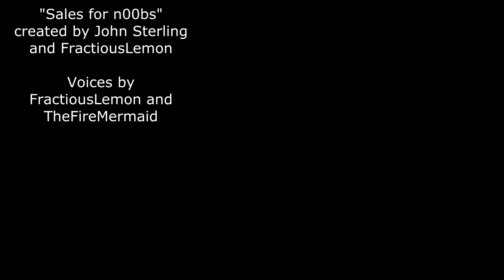Sales for nOObs: Contraband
This week's "Sales for nOObs" courtesy of FractiousLemon